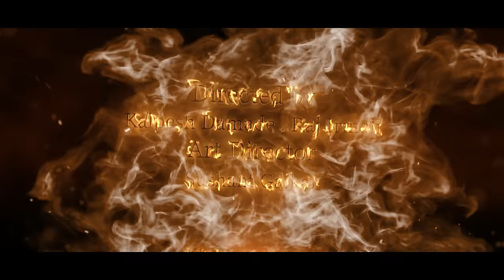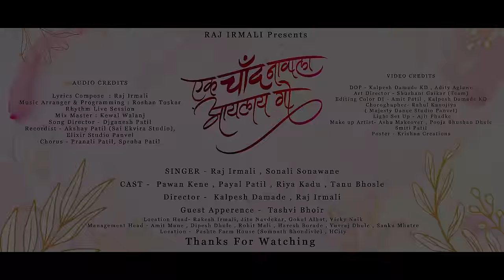Ek Chand Navala Aaylay Go | Raj Irmali Sonali Sonawane Pawan Kene Payal Patil Riya Kadu Tanu Bhosle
"Experience the magic of love with Raj Irmali's latest Marathi love song, 'Ek Chand Naval Aailay Go,' beautifully sung by Raj Irmali And Sonali Soanwane. Featuring a stellar cast including Pawan Kene, Payal Patil, Riya Kadu, and Tanu Bhosle, this song captures the essence of Love and passion. Tune in now and let your heart sway to the rhythm of love.

🎧Audio Credits
Song name: Ek Chand Navala Aailay Go
Singer: Raj Irmali & Sonali Sonawane
Lyrics Compose: Raj Irmali
Music Arranger & Programming: Roshan Toskar (Rhythm Live Session)
Mix Master: Keval Walanj
Song Director: Djganesh Patik
Recordist: Akshay Patil (Sai Ekvira Studio)
Chrous: Pranali Patil & Spruha Patil

RAJ IRMALI Presents

Director - Kalpesh Damade , Raj Irmali

CAST -  Pawan Kene , Payal Patil , Riya Kadu , Tanu Bhosle
Guest Apperence -  Tashvi Bhoir

AUDIO CREDITS

Music Arranger & Programming : Roshan Toskar
Rhythm Live Session
Mix Master : Kewal Walanj
Song Director - Djganesh Patil
Live Rhythm & Sonali Vocals Recorded By: Rasik Thakur @Elixir Studios, Panvel
Chorus - Pranali Patil, Spruha Patil
Accostic  Rethymist - Karan Patil & Team

VIDEO CREDITS

DOP - Kalpesh Damade KD , Adity Aglawe
Art Director - Shushant Gaikar (Team)
Editing Color DI - Amit Patil , Kalpesh Damade KD
Choroghapher- Rahul Kanojiya
( Majesty Dance Studio Panvel)
 Light Set Up - Ajit Phadke
Make up Artist- Ashu Makeover , Pooja Bhushan Dhule
Smiti Patil
Poster - Krishna Creations

Location Head- Rakesh Irmali, Jitu Navdekar, Gokul Alhat, Vicky Naik
Management Head - Amit Mane , Dipesh Dhule , Rohit Mali , Haresh Borade , Yuvraj Dhule , Sanku Mhatre
Location -  Pashte Farm House (Somnath Bhondivle) , HCity

Special Thanks
Jignesh Bhoir ,
Sagar Masne , Suraj Kadav , Ganuu Patil , Ajay Patil , Mahesh Dhule , Manoj Wagh , Shubham Mhaskar , Jitesh Patil , Ketan Patil ,
Adesh Patil , Raj Pawar , Jayesh Mhaskar , Sanket Bhoir , Karan bhagit , Atish Durge , Sahil Bugde ,Prakash Mhaskar , Nitesh Jagtap , Mahesh Bhere ,

Dancers :- Sanket Mhatre
Pravin Thakur
Akhalesh Patil
Chaitali Gurav
Piyush Mhatre
Rahul Patil
Kaushik Patil
Shweta Achare
Paramjeet Kaur
Dikshita Baikar
Simran Mokal

♪  Streaming On

♪ Amazon Music

🎥Video Credits:
Choreographer: Rahul Kanojiya
Makeup Artist: Ashu Makeover, Pooja Bhushan Dhule, Smiti Patil
Poster: Krishna Creation